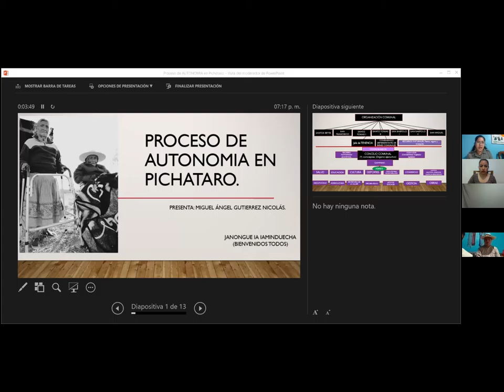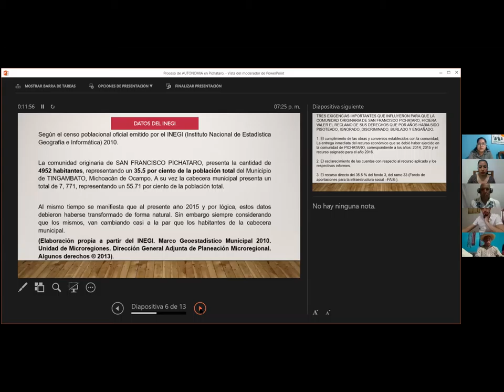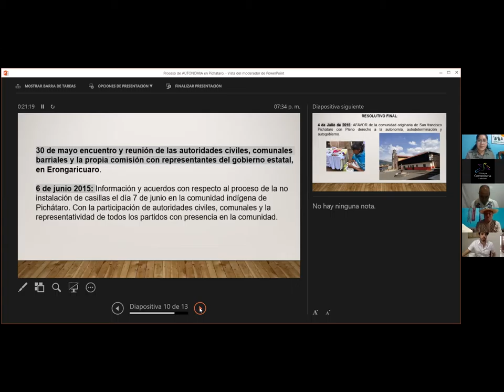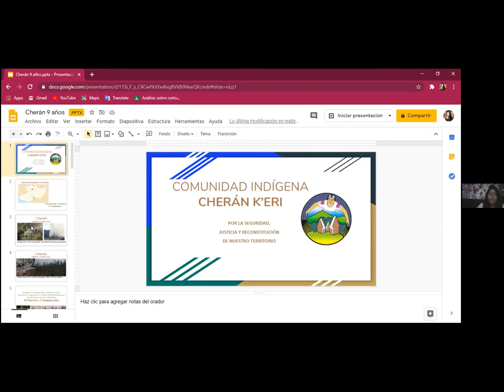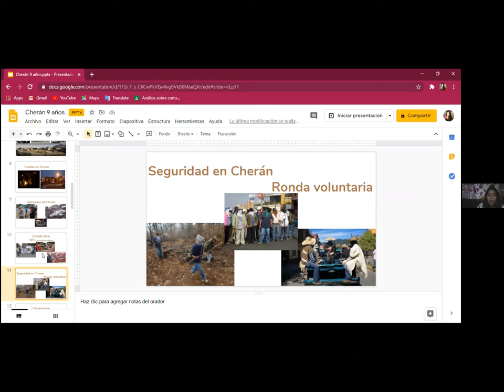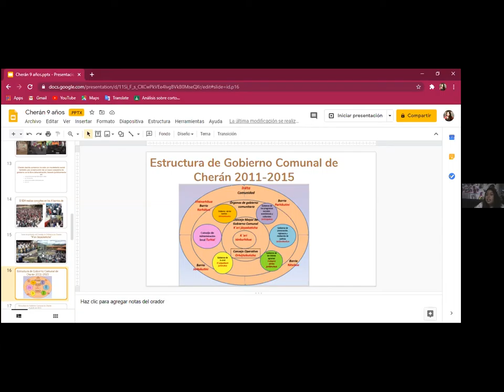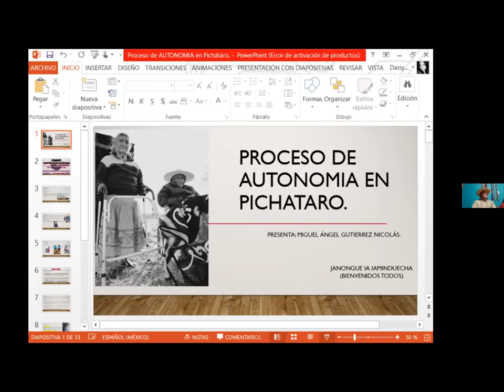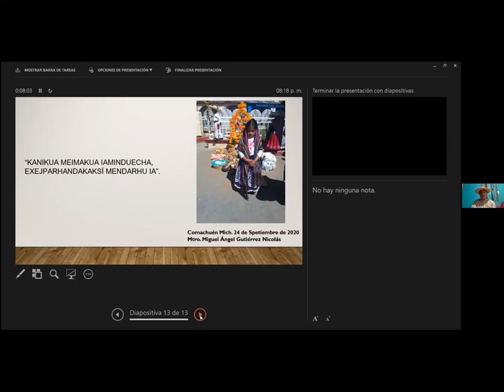EN-TENDIENDO LAS AUTONOMÍAS DE MICHOACÁN I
"PROCESO DE AUTONOMÍA EN PICHÁTARO"
Miguel Ángel Gutiérrez Nicólas
Pichataro

"PROCESOS DE AUTONOMÍA EN NURIO"
José Manuel Torres
Comunero de Nurio

"AUTONOMÍA DE CHERÁN"
Yunuén Torres
Xamoneta Colectivo/ Radio Fogata
Cherán

MODERADORA:
Nicté Janikua Oseguera Chávez
Comuna P'urépecha